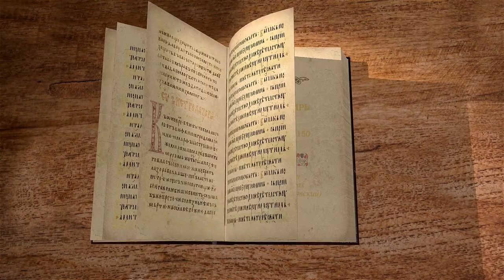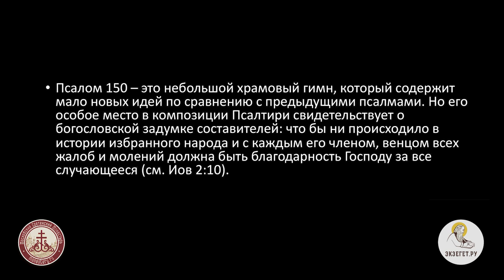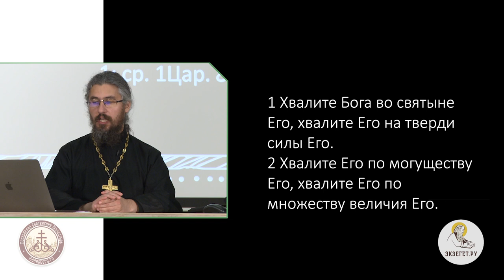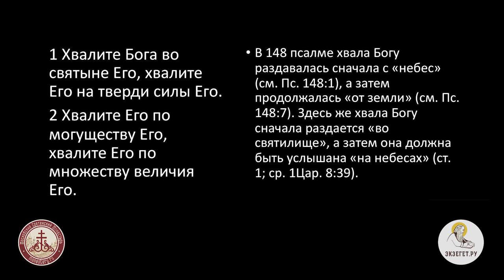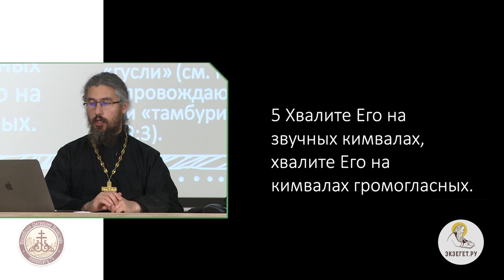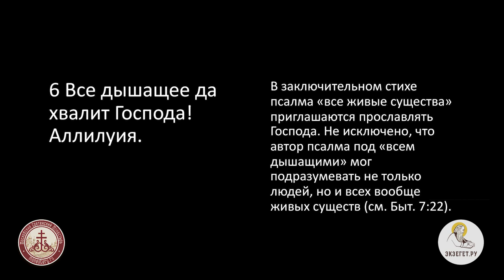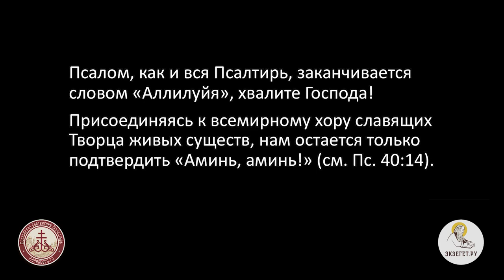Псалтирь. Псалом 150. Иеромонах Ириней (Пиковский).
Псалом 150 - это не большой храмовый гимн, который содержит мало новых идей, по сравнению с другими псалмами. Но его особое место в композиции Псалтири свидетельствует о богословской задумке составителей: что бы ни происходило в истории избранного народа и с каждым его членом, венцом всех жалоб и молений должна быть благодарность Господу за все случившееся.